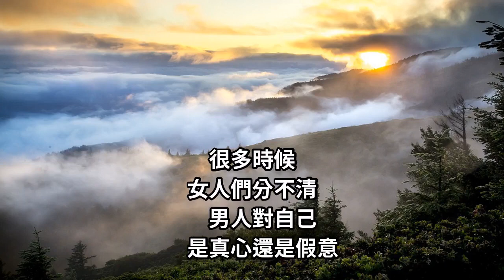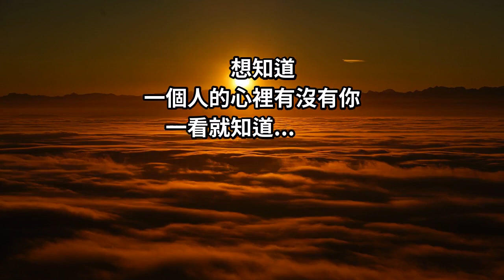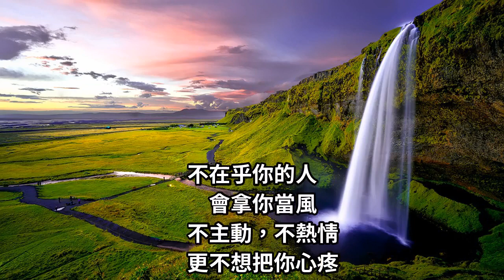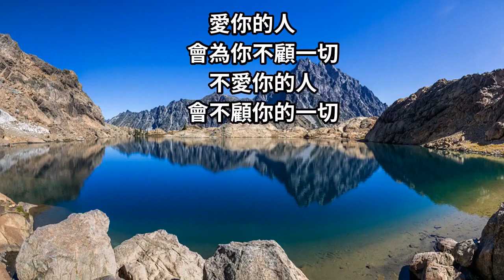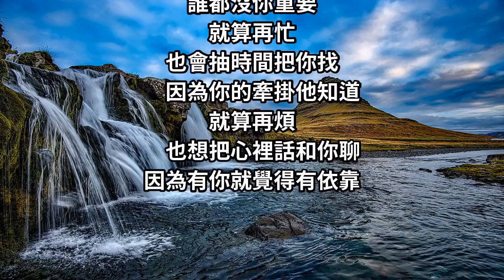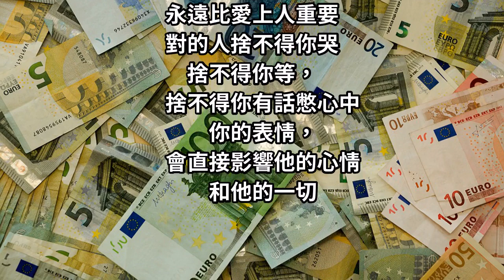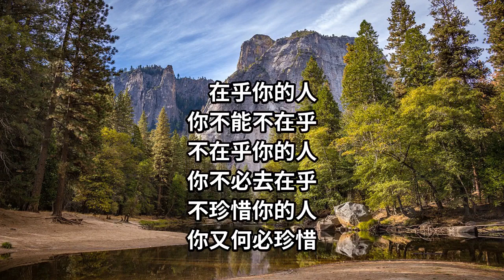男人心裡有沒有你，看了就知道！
感情是個複雜的東西
很多人窮盡一生
都依然看不懂